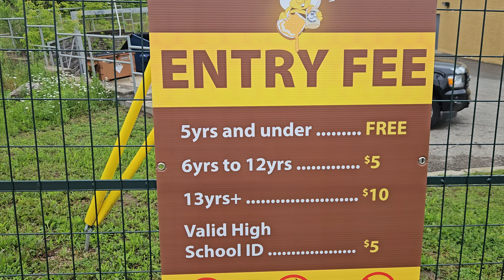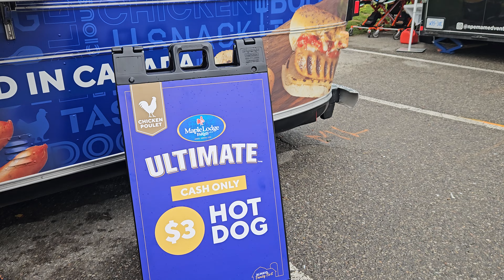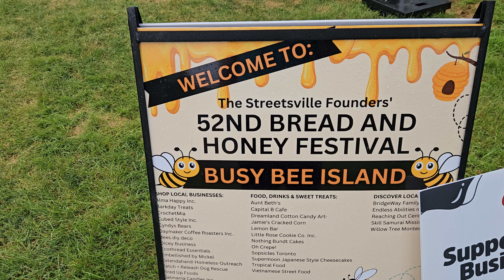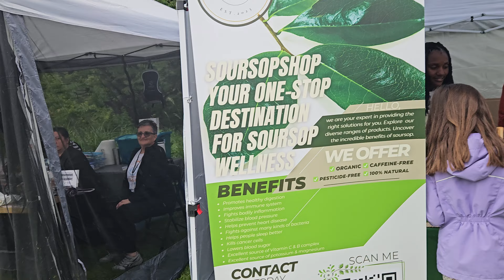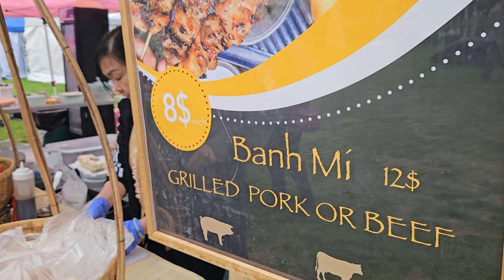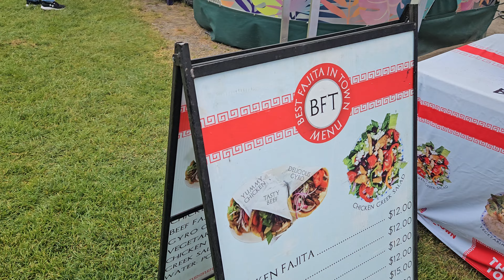BATMAN ...Bread $ Honey Festivals Mississauga 2024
Batman..Bread &Honney Festival 2024